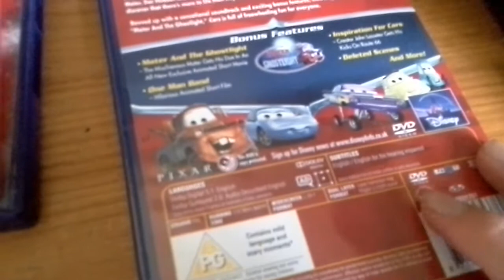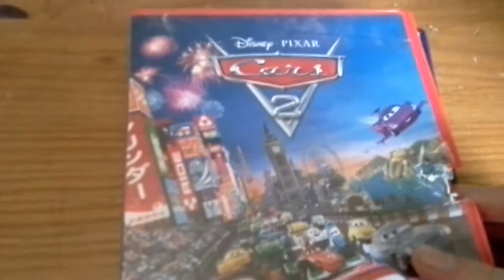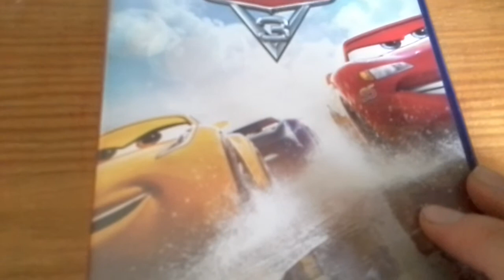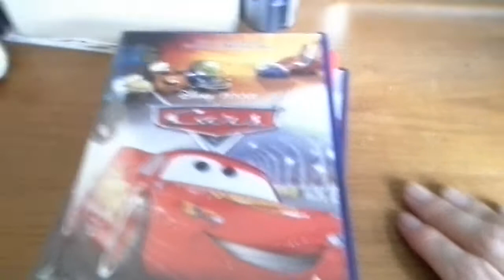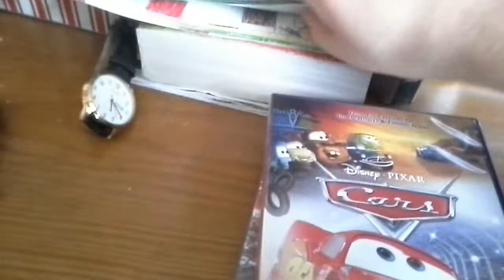My Cars Movies DVD Collection